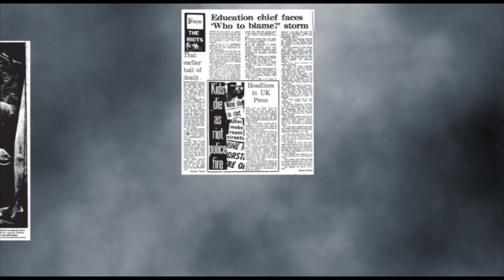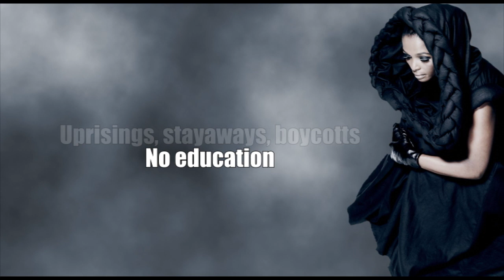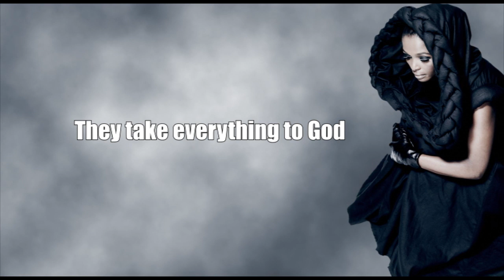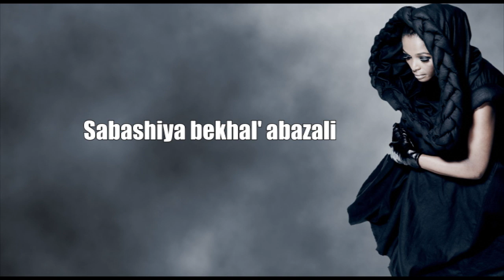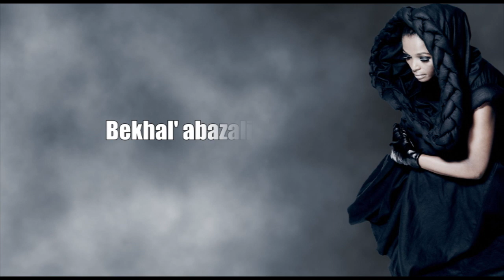Simphiwe Dana - State of Emergency (Official Music Video)